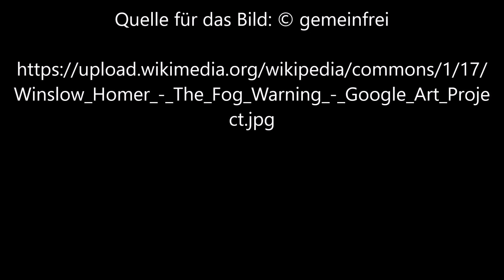Die Nebelwarnung von Winslow Homer - Video und Musik von Günter Frei (Official Video)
Günter Frei, Zweivierteltakt, a-Moll, Schäferpfeife, Holzlöffel, Konzertgitarre, Die Nebelwarnung,  Winslow Homer,

Winslow Homer  malte das Bild 1885 in Öl auf Leinwand im Format 76,8 x  123,1 cm.

The Fog Warning
Winslow Homer1885
„The Fog Warning“ ist von Homers Reise zu den Fischgründen der Grand Banks im Jahr 1884 inspiriert und gehört zu einer Serie, in der der Künstler das schwierige Leben der Seeleute Neuenglands und ihrer Familien schilderte. Hier steht ein Fischer, der zwei große Heilbutte gefangen hat, vor seiner schwierigsten Aufgabe: der Rückkehr zum Hauptschiff mit einem beladenen Boot. Er schaut zum Horizont und stellt fest, dass er sich bei zunehmend bedrohlichem Wetter weit von seinem Mutterschiff entfernt hat. Eine gefährliche Nebelbank nähert sich, deren zerlumpte Fahnen die Diagonale des Dories und das verwitterte Profil des Fischers nachahmen. Sollte er den Fisch wegwerfen, um sein Boot leichter zu machen und seine Überlebenschancen zu erhöhen? Homer macht keine Angaben zum Schicksal des Fischers und lässt den Betrachter sich fragen, ob er den Sturm mit unversehrtem Fang überlebt.
Details
    Titel: The Fog Warning
    Lebensdaten des Erstellers: 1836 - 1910
    Nationalität des Erstellers: amerikanisch
    Geschlecht des Erstellers: Männlich
    Datierung: 1885
    Abmessungen: B1231,9 x H768,3 mm
    Typ: Gemälde
    Material: Öl auf Leinwand
    Inschrift: Unten links: Winslow Homer 1885
    Von: Winslow Homer